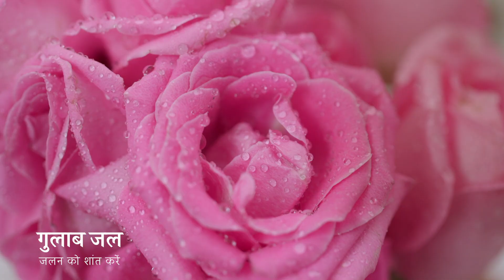इन टिप्स और आदतों को अपनाये निखरी त्वचा पाने के लिए । Skincare Tips For Beautiful Skin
गर्मी,पसीना और बदलता मौसम हमारे स्किन पे पिगमेंटेशन और डलनेस जैसी बोहोत सारी प्रॉब्लम छोड़ जातें हैं। हमारे इस वीडियो को जरिये अपनाये इन आदतों को निखरी और दमकती त्वचा पाने के लिए।

आप हमारे वीडियो से जुड़े अपने सुझाव और विचार नीचे दिए गए कमेंट सेक्शन में लिख कर हमारे साथ बाँट सकते हैं।आप हमसे इन वेबसाइट्स के द्वारा भी जुड़ सकते हैं।

Glamrs भारत का पहला ऐसा मंच है जो भारतीय महिलाओँ के स्टाइल, मेकअप, फ़िटनेस, पहनावे, आदि से जुड़े सवालों के जवाब देता है और जीवन के हर पहलु से जुड़ी नयी बातें सिखाता है। हमारे साथ जुड़ें और पाए देश विदेश में चल रहे ट्रेंड्स की जानकारी मिनटों में। मेकअप टिप्स, नेल आर्ट, हैक्स, कुकिंग, हेल्थकेयर, फैशन, डी. आये. वाई.  - सभी से जुड़े जवाब मिलेंगे सिर्फ़ Glamrs पे, जो की शेयर किये जायेंगे एक्सपर्ट्स के द्वारा।
जुड़े रहिये Glamrs से।